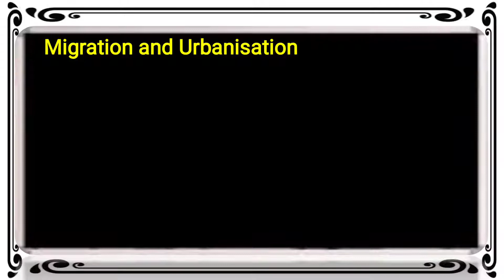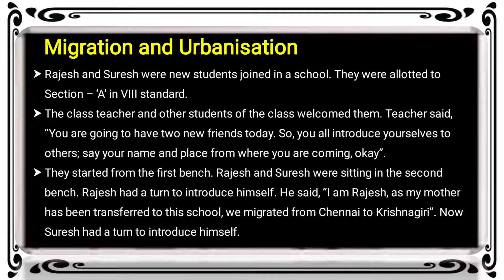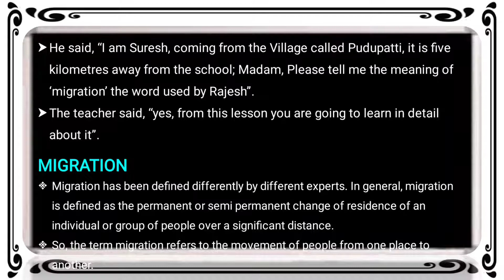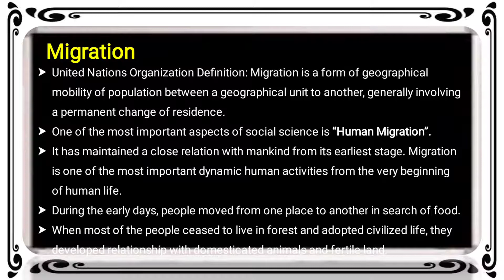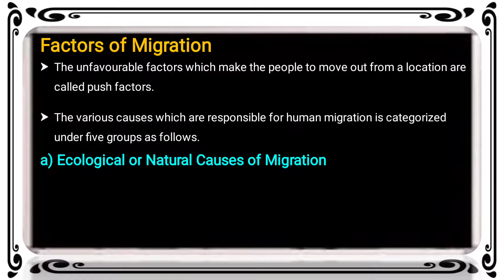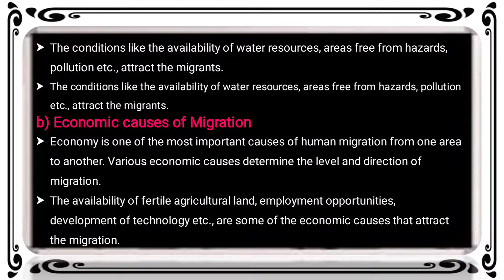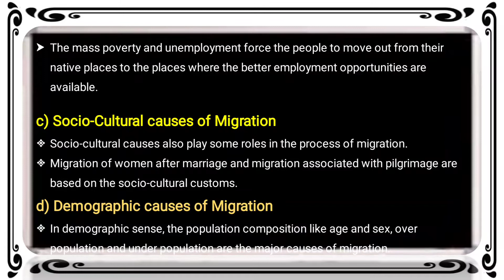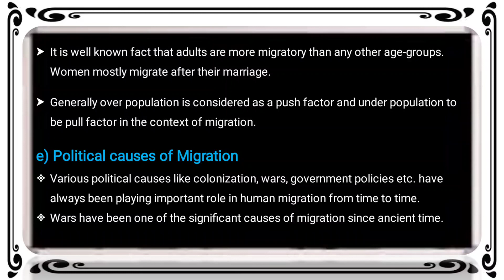Migration and Urbanisation introduction term 2 Class 8 Social Science